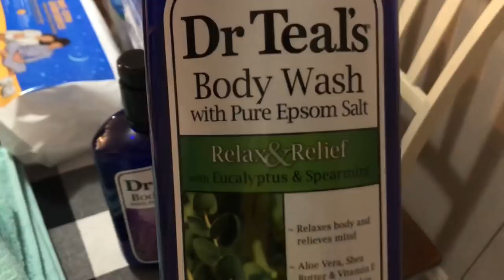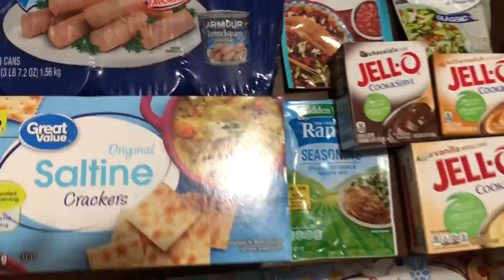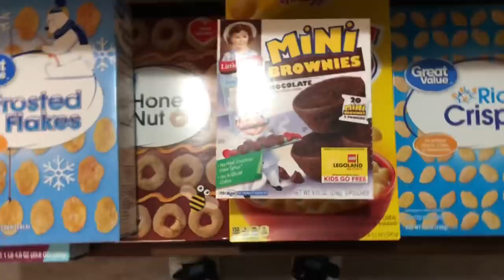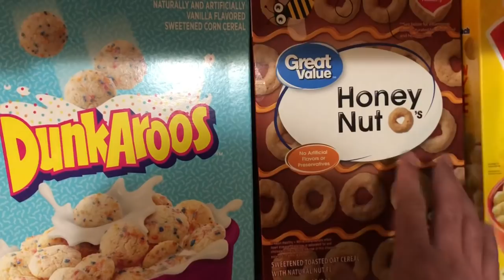Walmart Grocery Pick Up Grocery Haul | $225/weekly budget | Family of 6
Large family grocery haul | weekly grocery haul | Walmart grocery pick up | Walmart grocery haul

My love language is food! I love to cook for my family.